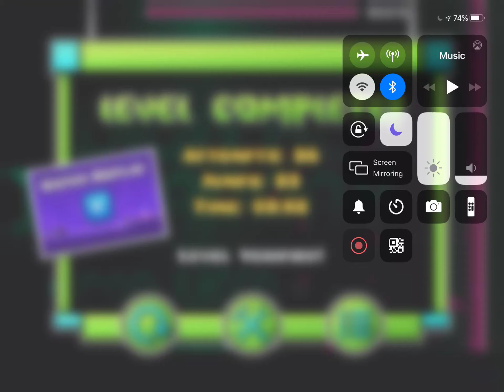(Mobile) Digital Disarray 75-100% (Progress #2) Extreme Demon by Giron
The easiest quarter